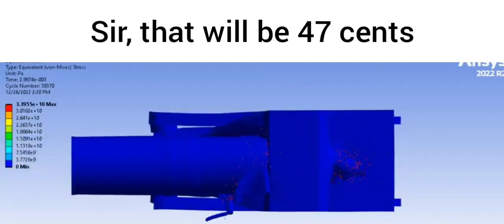Mississipi Queen 800mm Shell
Me showing the cashier my 100% off for my 47cent sardines